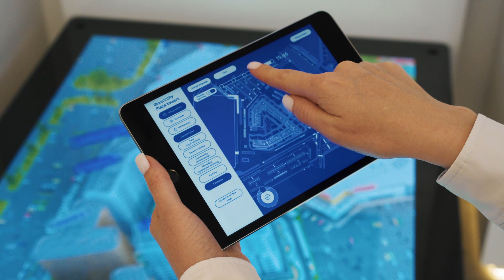Illumetry EOS l Hologram table for an XR experience l Holographic scale models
Illumetry presents Illumetry EOS - an XR display for professional visual storytelling and presentations. It features a 65-inch diagonal display that showcases virtual objects as volumetric holograms, viewable from any angle.

Illumetry EOS was created to revolutionize visual storytelling by elevating it to new heights. Illumetry EOS doesn't require a darkened room, unlike projection technologies, making it suitable for spaces with standard lighting, like sales offices, exhibition floors, galleries, and museums. Any information presented as virtual holograms or holographic models can captivate attention, creating an indelible 'wow' effect.